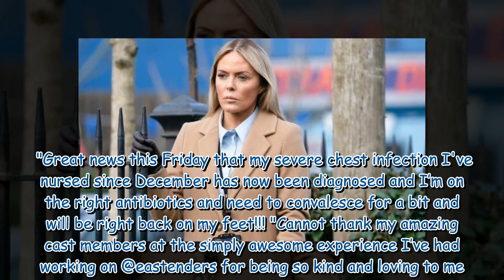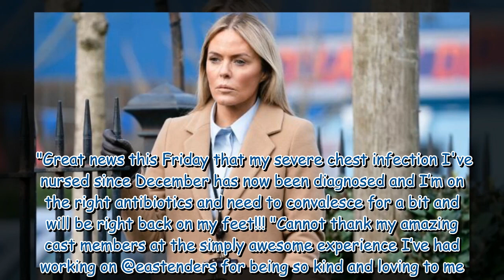EastEnders exit for Emma as Lola Pearce's health declines